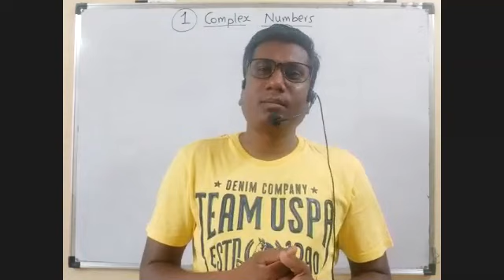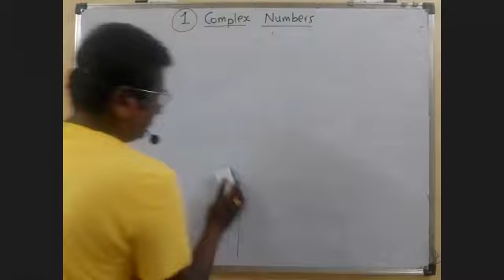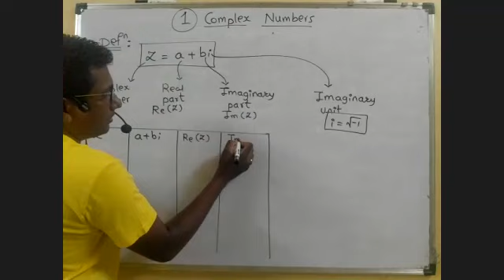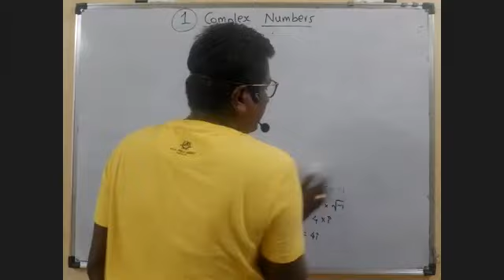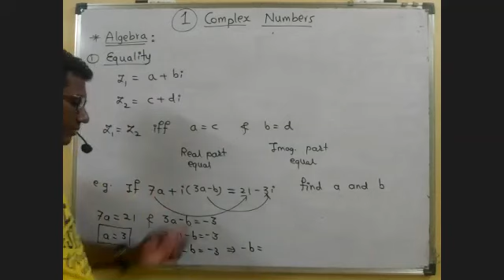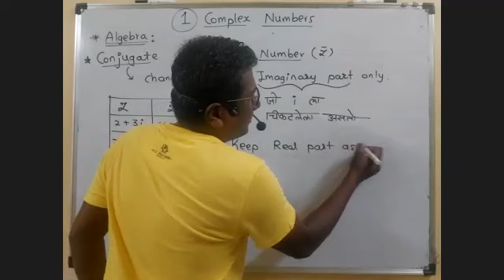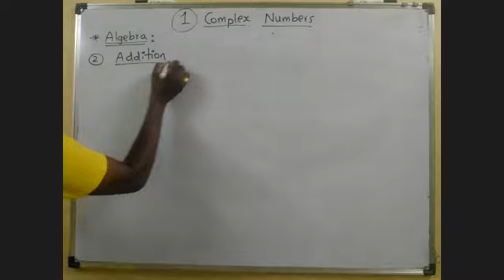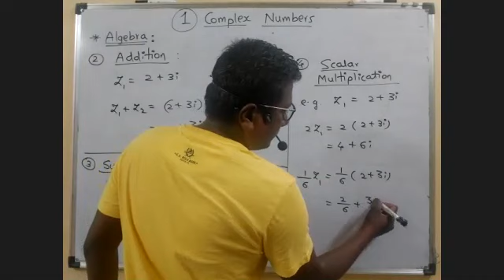Complex Numbers ||Lec 1|| Definition and Algebra of Complex numbers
Concepts and practice